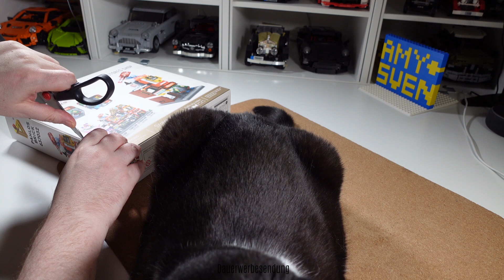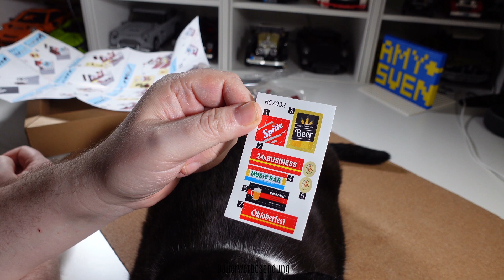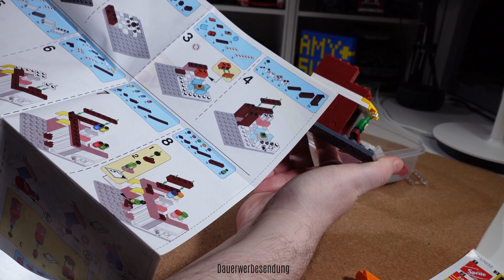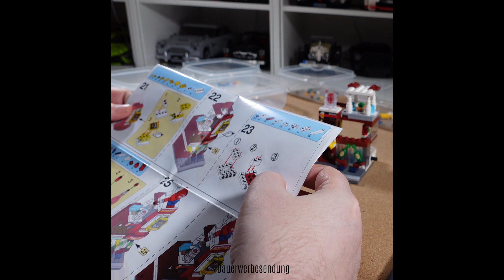Panlos Brick - Stores Shop - Street View - 657032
Hallo Leute, heute stelle ich Euch den Stores Shop aus der Street View Serie von Panlos Brick vor. Das Set besteht aus 273 Klemmbausteinen und hat die Setnummer 657032.

Mit diesen Links könnt Ihr mich unterstützen:
► Amazon Modbrix Shop*
► Amazon Steinchenshop*
► Amazon Bluebrixx Shop*
► Amazon Freakware Shop*
► Amazon Bestbricks Shop*
► Amazon Xingbao Sets*
► Amazon Cobi*
► Amazon Mega Construx Sets*